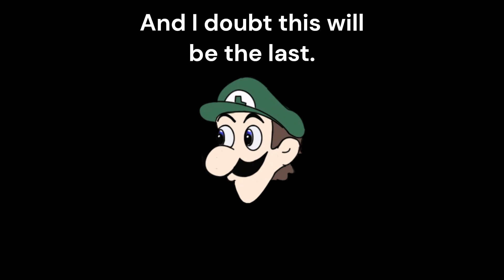I'd better call saul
Call successful.